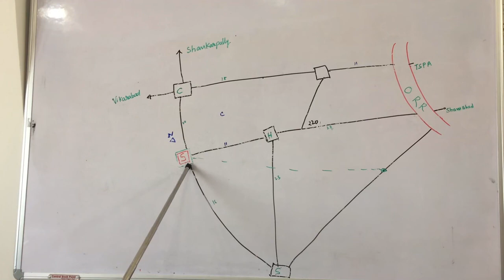Is Shabad a new hotspot for investment in Hyderabad?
In this video we will discuss in detail the potential of Shabad becoming new investment destination in Hyderabad.
Here are the brief services offered by VENHAR :
Customer Centric Property identification (Villas / Agricultural lands / Commercial Properties / Office Spaces/ Plots / Flats)
NRI / Absentee owners Property Services
End to End Property Services
Legal verification of properties
Bank loan Services